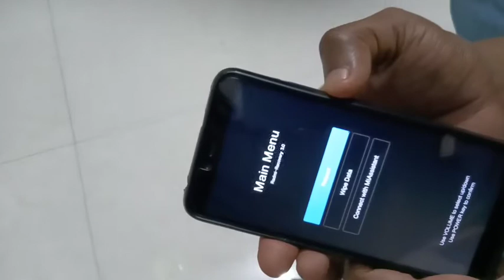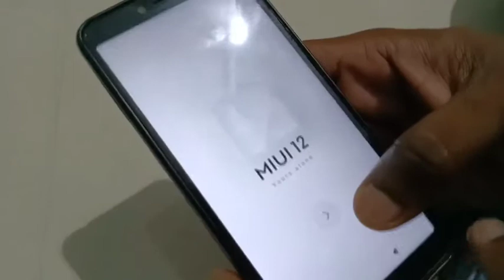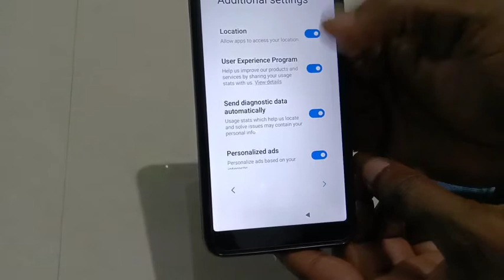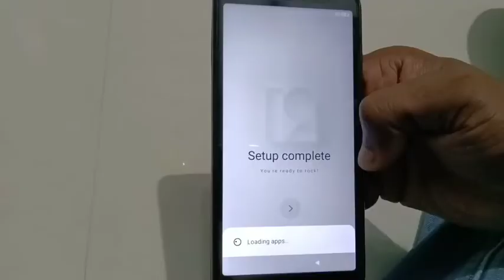Reshmi Y2/S2 Hard Reset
Redmi_Y2/S2_Hard_Reset